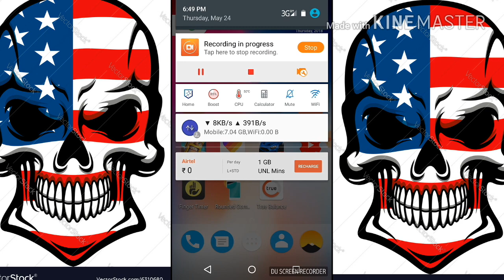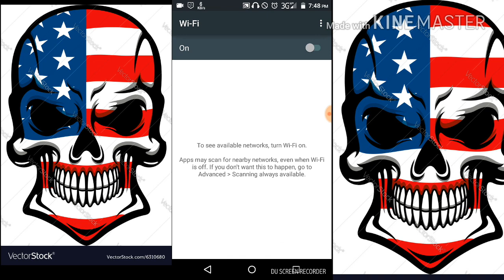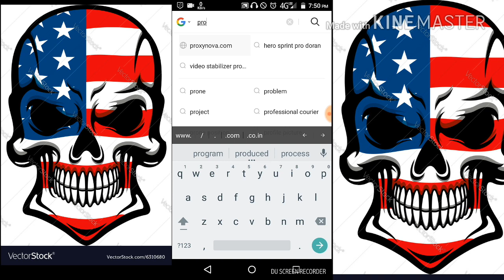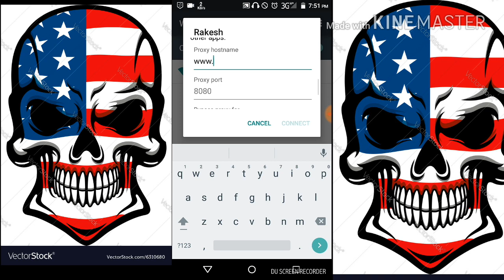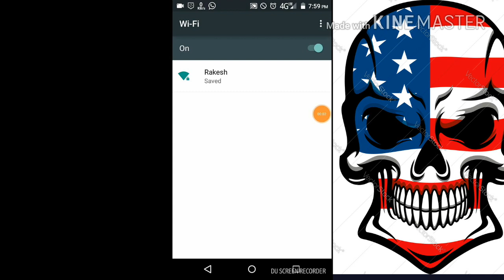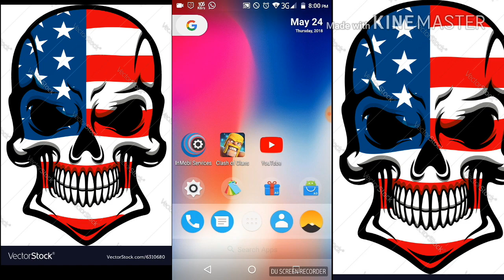How to HACK any Wi-Fi connection with android | no root required (easy steps) | 100% true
Hello guyzz...
                       Welcome to technical legend...

Guyzz it is a 100% true hacking way of wifi...it can hack any wifi so...guyzz...connect to any wifi and enjoy free internet...and if you need any help...ask me in comment box.

Guyzzz. good bye...see you in next video. :-) :-)